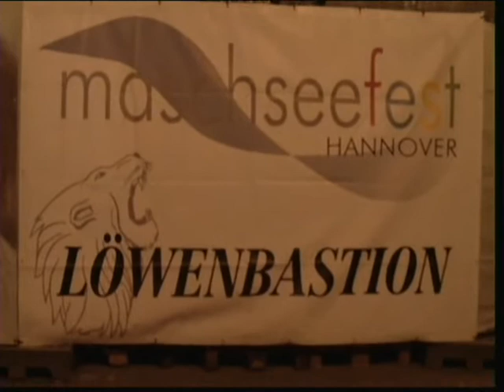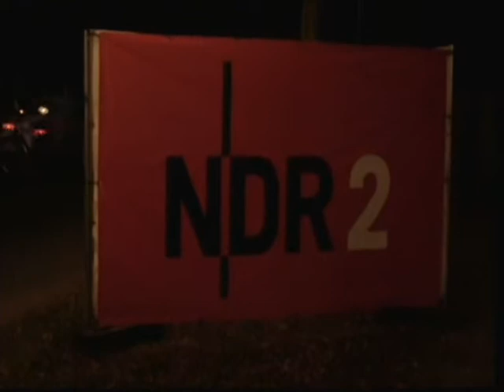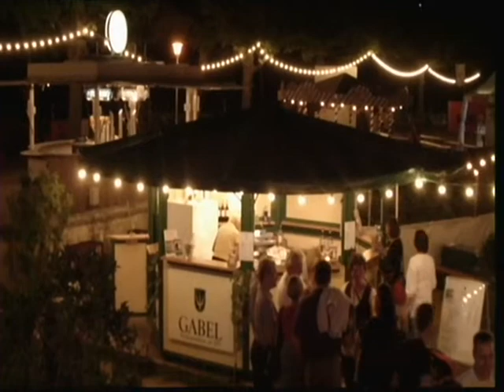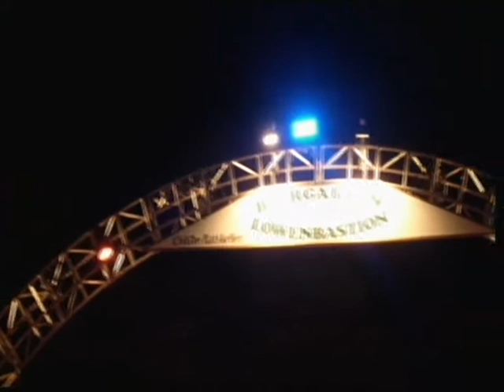NDR - Tanzparty auf dem Maschsee - Fest 2010 in Hannover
Bilder  von  einer  NDR  -  Tanzparty  im  Biergarten  " Löwenbastion "
am  Maschsee  in  Hannover   ;  Maschseefest .